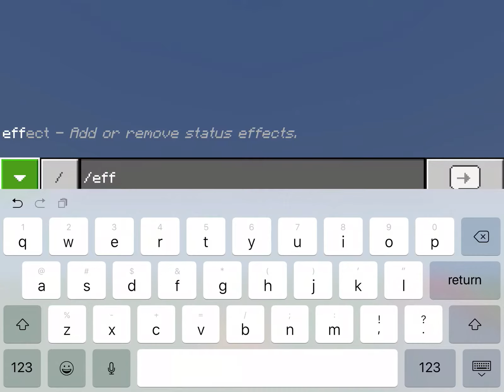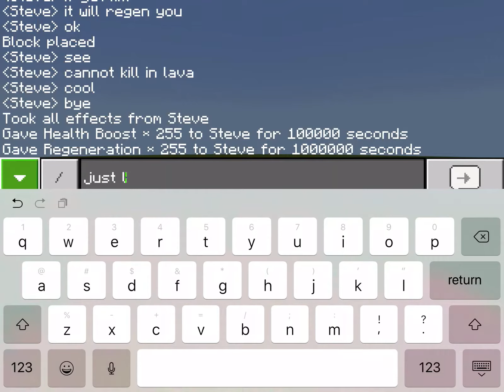Minecraft How To Get Infinite Health PE